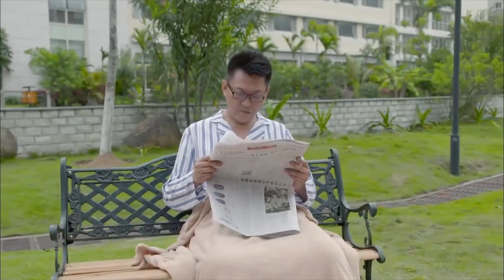💨渣男威脅前妻同歸於盡，以為她不敢報警，怎料第二天前妻就帶警察上門，渣男仓皇逃窜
劇名（Drama Name）：【第二次人生 THE SECOND LIFE】